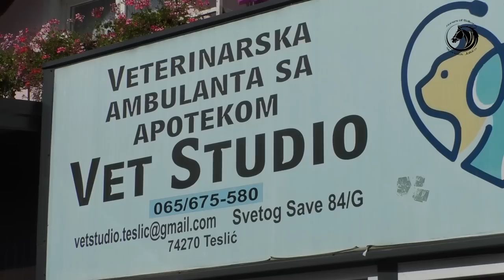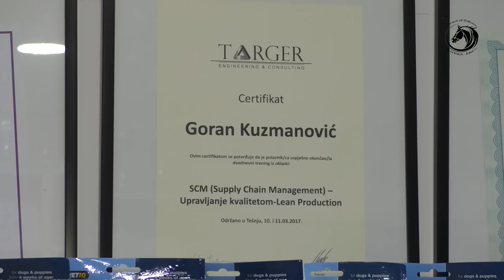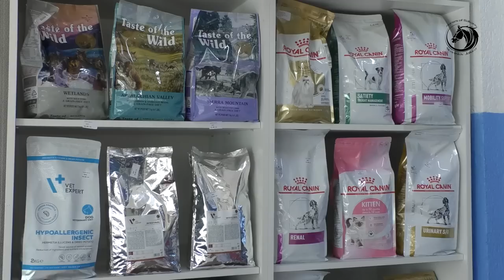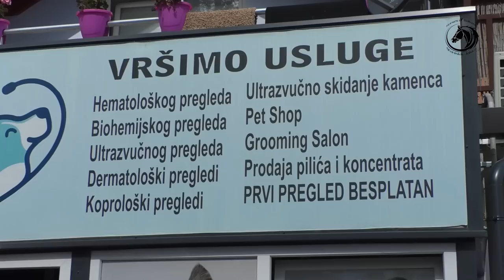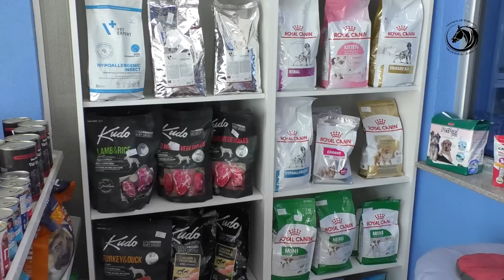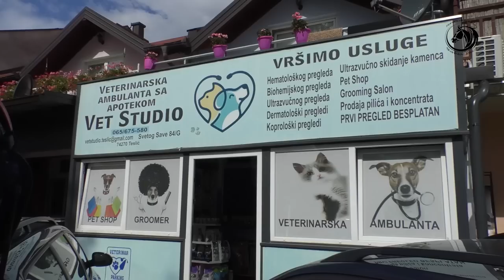-DOKTOR VETERINE SPASIO KONJA OD SIGURNE SMRTI-